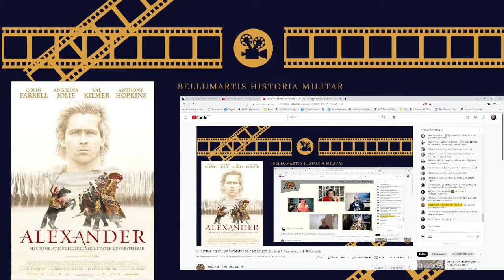NUESTRAS PELÍCULAS FAVORITAS DE CINE BÉLICO. Especial 11º Aniversario de Bellumartis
Hace 11 años comenzamos un blog ara divulgar la Hsitoria Militat y ahora es un proyecto multiplataforma referente para muchos pos su rigor, obteividad y amenidad.
En este programa varios protagonistas de este proyecto vamos a hablar de nuestras películas favoritas o aquellas que nos marcaron en nuestra vida.

Si queréis ayudarnos, dadle a “me gusta” (el corazón a la derecha de Ivoox) y también dejadnos comentarios. De esta forma ayudaréis a que los programas sean conocidos por más gente. Y compartidnos con vuestros amigos y conocidos.